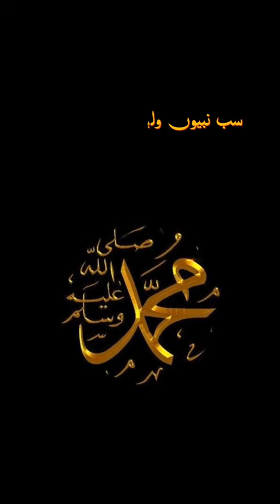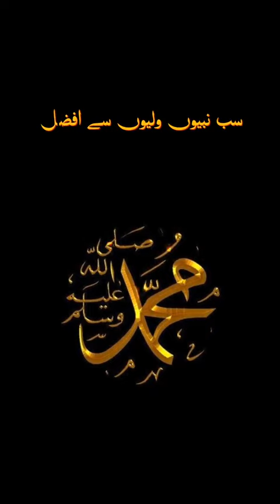𝗪𝗼 𝗡𝗼𝗼𝗿 𝗘 𝗞𝗵𝘂𝗱𝗮❤️